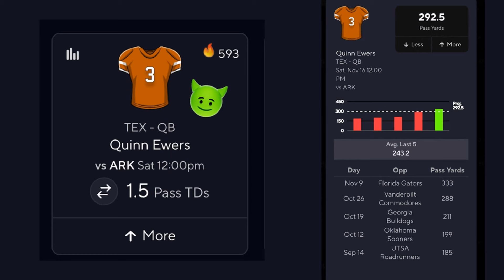Quinn Ewers facing Arkansas in Fayetteville | How Texas Longhorns get past Razorbacks in SEC Play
The last time the Arkansas Razorbacks hosted the Texas Longhorns in Fayetteville, the game ended in a field storming. This year, Arkansas is hoping to recreate that same magic, but it may take a whole lot more than the last time. After losing to Georgia on October 19th, the Longhorns have defeated Vanderbilt and Florida since then. Now, with the Razorbacks on its schedule, Texas is looking improve its resume with a win on the road. Will Quinn Ewers get it done? Find out here